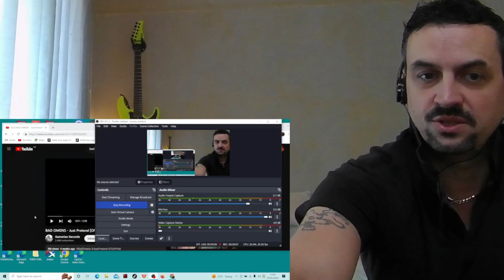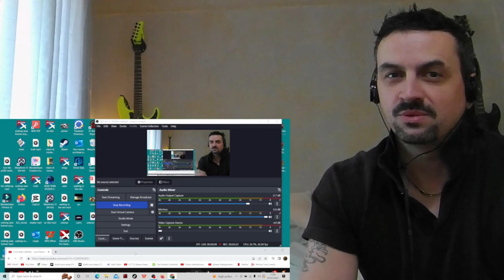BAD OMENS - just pretend REACTION